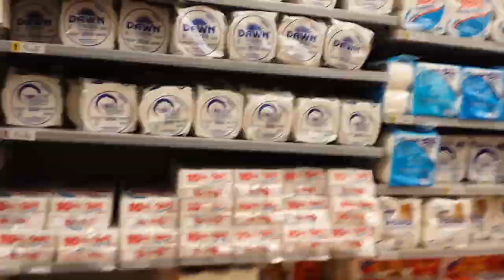We moved from CANADA to KENYA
Welcome to the REboot of nVlogs. Check out one of our first days living in Nairobi, Kenya.

A free newsletter to provide you with updates on latest videos, music, adventure, life and happiness tips and musings!